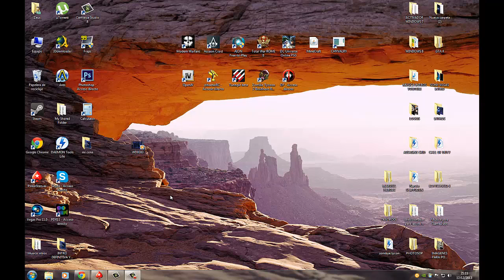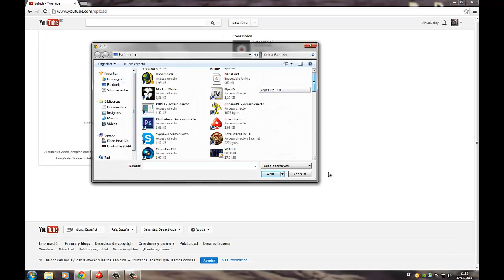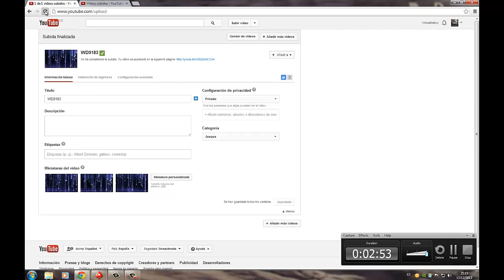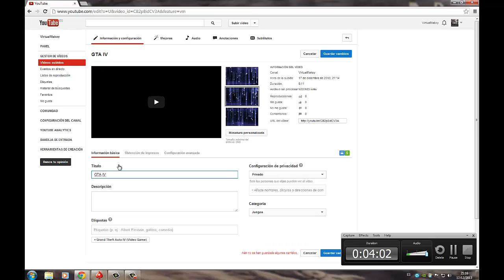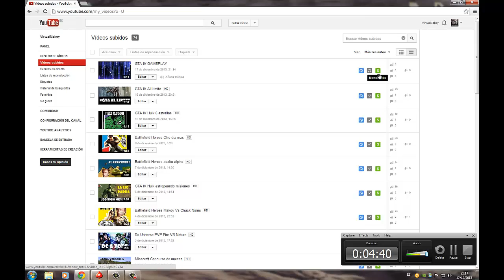como monetizar videos de youtube sin proceso de revision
Muy buenas gente! aqui os dejo mi primer tutorial , sobre como monetizar videos sin que youtube te joda la monetizacion! espero que os guste y os sirva de mucho! GRACIAS!